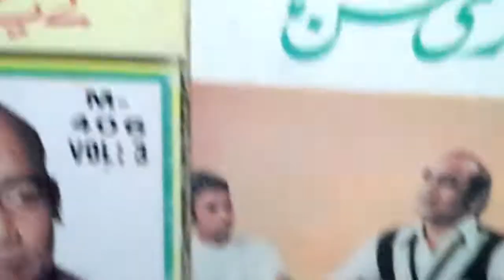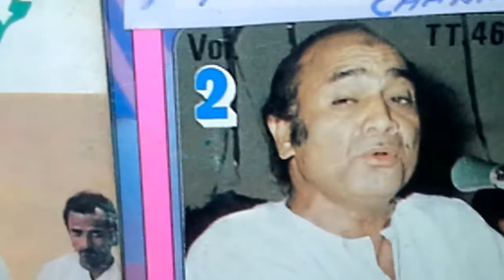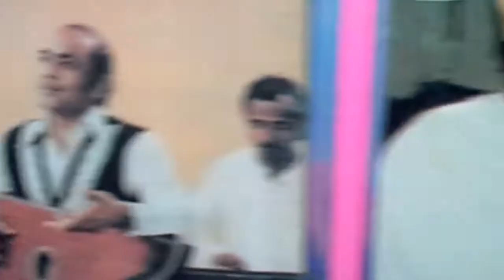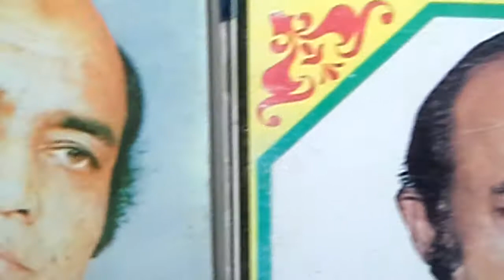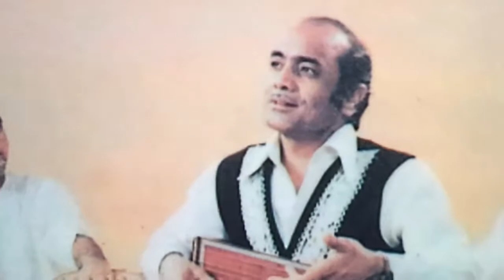Mehdi Hassan Toray naina kajar bin karay Punjabi Aj di gal اج دی گل A/126 Self ReSearched Product@ C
Everfirst on YouTube / InteNnet

Mehdi Hassan sings super classical

Urdu + Punjabi ( Bilingual Gem )

تورے نینا کجر بن کارے

@ International Hi Fi Digital Super Stereo

Sound Tracks  Multi Systems ( Latest Edition )

All rights, reserved with the Publisher

Thanks to the Great You Tube Team / Staff

For Uploading & Publishing ;

Releasing & Promoting ;

40 years ' Non Stopped Research

Feedback / Orders are cordially welcome

Dedicated N Gifted to the Most

Honourable International Audience :

Viewers / Listeners / Practitioners

Take Care !

Be Blessed !